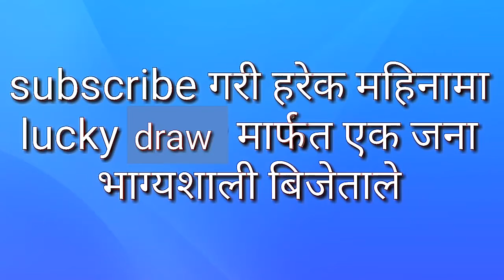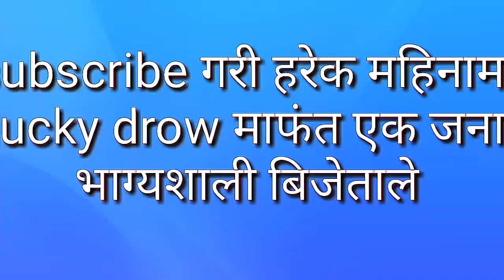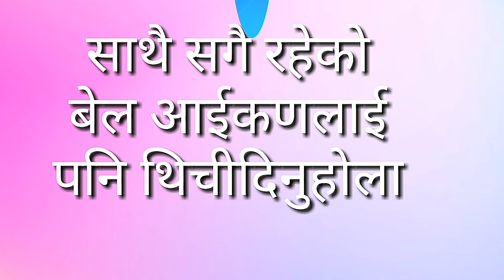Local kukhura palan, लोकल कुखुरा पालन,, देशी कुखुरा, Deshi hen#local kukhura, Nepal umanga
In rainy day chickens inside at coop
Nepal umanga
Agriculture